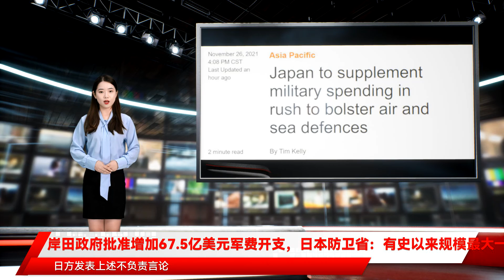岸田政府批准增加67.5亿美元军费开支，日本防卫省：有史以来规模最大一笔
【环球网报道】刚刚上台的岸田文雄内阁增加了军费开支，引人注目。路透社报道截图据英国路透社报道，日本政府当地时间26日批准在已创纪录的年度军费开支的基础上，再增加67.5亿美元，急于加强空中和海上防御。报道称，根据日本防卫省的说法，虽然增加军费支出很常见，但这笔增加的军费支出是有史以来规模最大的一笔资金。日本防卫省在提案中称，“随着日本周边的安全环境以前所未有的速度恶化，我们的当务之急是加快实施各种项目。”防卫省还称，增加军费支出还将能够让日本更快获得反潜导弹、海上巡逻机等。路透社还将日本的这一举动同所谓“来自中国和朝鲜的威胁”联系起来。该媒体声称，“中国（大陆）对台湾施加的越来越大的压力正在日本引起不安”云云。10月12日，岸田文雄领导的日本执政党自民党公布了众议院选举竞选纲领，提出大幅强化防卫能力，使防卫费在GDP中的占比达到2%以上。这与日本长期坚持的防卫费不超过GDP总值1%的“红线”相违背。日本前首相福田康夫10月27日在东京发表演讲，针对自民党增加军费的选举承诺质疑道：“如果周边国家是敌人，那怎么努力都无法保护日本。不制造敌人才是必要的”。日本这种渲染周边环境威胁，以达到提高军费和防卫能力等目的的做法早有先例。日本防卫大臣岸信夫今年5月就曾声称，考虑到中国不断增强的军力，日本必须加速提高自身防卫能力。中国外交部发言人赵立坚对此表示，日方有关官员妄称日本要将中国军力增长作为日本增加国防预算的最重要原因，把台湾地区局势当成自己的问题，还要同美方讨论对《日美防卫合作指针》作相应修改。日方发表上述不负责言论，公然宣扬军备竞赛，渲染地区紧张局势，挑动国家军事对抗，甚至企图插手台湾问题，干涉中国内政，性质极其恶劣。中方对此强烈不满和坚决反对。值得一提的是，朝中社25日还发布题为“朝中社评论：在重新侵略不归路上发足狂奔的和平破坏主敌”的评论文章痛批日本，指出“日本正在快马加鞭地奔驰向变身为战争国家之路”，同时提醒国际社会“须对日本威胁人类未来的军国化、军事大国化活动提高警惕”。